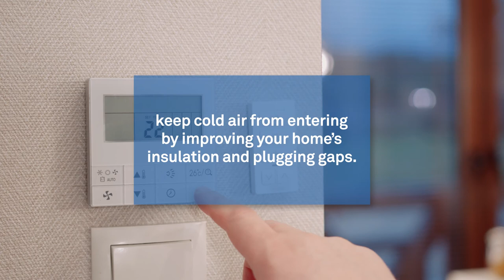The right temperature and humidity levels in a home?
Failing to control temperature and humidity variations means that conditions could become difficult for you and the other occupants of your home.